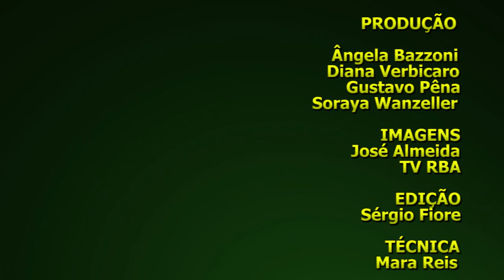DOL Esporte- 18 de abril de 2011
Confira nesta edição do DOL Esporte: Partida entre Real Madrid e Barcelona agita os espanhóis/ Paysandu e Aguia na série C do Campeonato Bradileiro/ Confira os gols da última rodada do Parazão 2011